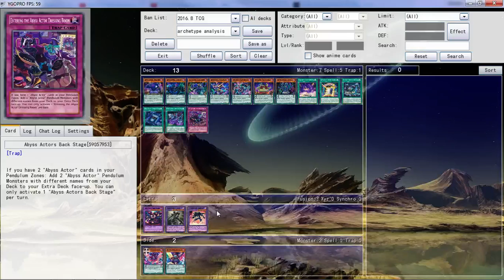Archetype Analysis: Abyss Actors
Skype: Darkrai110

YgoAmino: Lowtier4life

Minds: @Lowtier4life

Amazon wishlists